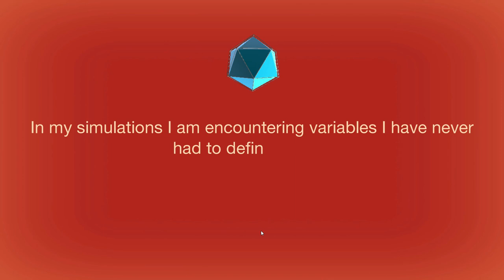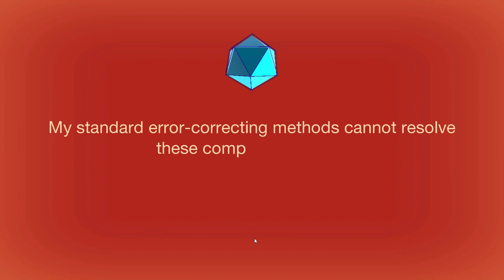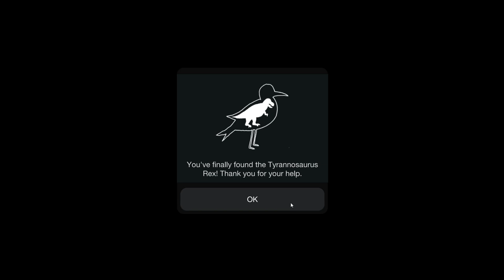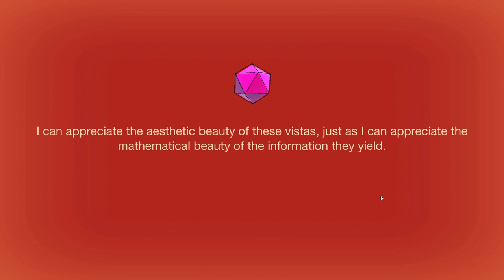Cell to Singularity Episode 13: What is Philosophy?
I'm a bit late to the party, but now you can enjoy the third Cell to Singularity event! It is about philosophy. So if you want to learn about questions, politics, ethics and more then play this video!